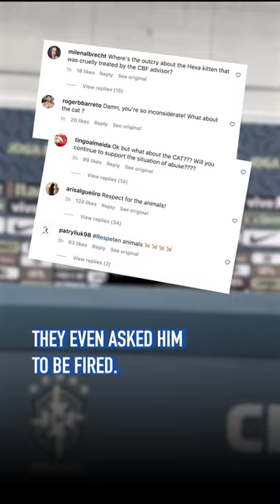Brazil National Team Instagram Account Under Fire Over Cat-Throwing Incident